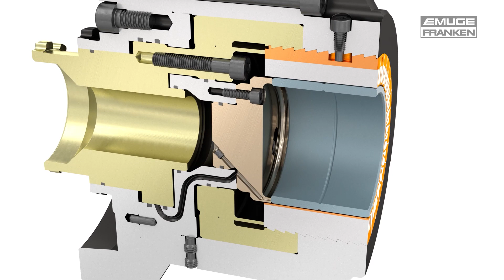EMUGE Spannsystem SL / Clamping System SL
Beim Spannen von Werkstücken geht es nicht nur um die exakte Fixierung von Bauteilen für die Bearbeitung. Zu den hohen Anforderungen an die Präzision gesellen sich viele weitere Herausforderungen. Dem begegnet EMUGE mit seinen überzeugneden Spannsystemen. Diese gibt es in mechanischen, pneumatischen und hydraulischen Ausführungen.

Funktionsbeschreibung
Eine durch additive Fertigung hergestellte Spannbüchse, ausgestattet
mit einer Vielzahl von längsgerichteten und mäanderförmigen Spannsegmenten, überbrückt eine radiale Expansion (Innenspannung) oder
radiale Einschnürung (Außenspannung) von mehreren Millimetern. Die
Spannsegmente sind dabei metallisch verbunden und benötigen keine
Gummielemente zur Verformung. Die Betätigung erfolgt beispielsweise
über ein Sägengewinde.

Beispielhafte Einsatzbereiche
Beim Drehen von dünnwandigen Lagerbuchsen muss die Verformung
des Bauteils so gering wie möglich gehalten werden. Polygoneffekte sind
hier nicht zulässig. Abhilfe schafft das Spannsystem SL: Im konkreten Fall
sorgen 30 Spannsegmente für eine gleichmäßige Spannkraftverteilung auf
dem gesamten Werkstück.
Auch bei der Bearbeitung von Schiebemuffen kann das Zusammenwirken der Spannsysteme SL und SG zum entscheidenden Erfolg führen.
Die Kombination aus Steifigkeit trotz kleinstem Bauraum, schnell
wechselbaren Spanndurchmessern und großem Beladespiel war der
ausschlaggebende Faktor für den Einsatz in der Großserienfertigung.

When clamping workpieces, it`s not just a matter of precisely clampingcomponents for machining. The high requirementson precision are joined by many other challenges. EMUGE meets themwith its convincing clamping systems. Theyare available in mechanical, pneumatic and hydraulic versions.

Functional description
A clamping sleeve produced by additive manufacturing equipped with
a large number of longitudinally oriented meander-shaped clamping
segments, bridges a radial expansion (internal clamping) or radial
contraction (external clamping) of several millimetres.
The clamping segments are metallically connected and do not require
rubber elements for forming. For example, the actuation takes place
via a buttress thread.

Example areas of application
When turning thin-walled bearing bushes, the deformation of the
component must be kept to a minimum. Polygon effects are not permissible
here. The clamping system SL provides a remedy: In this specific case,
30 clamping segments ensure an even distribution of clamping force over
the entire workpiece.
The interaction of the clamping systems SL and SG can also lead to an
excellent result in the machining of sliding sleeves. The combination
of rigidity despite the smallest installation space, quickly changeable
clamping diameters and large loading clearance was the decisive factor
for the use in large-scale production.